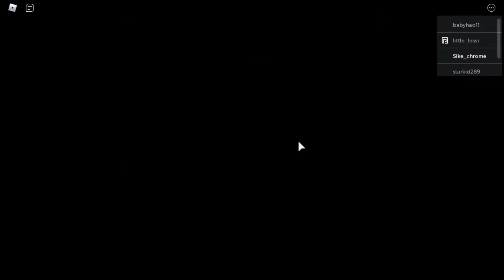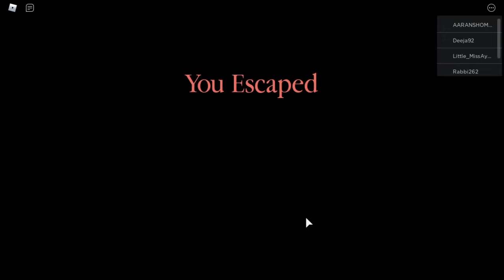Back To School In Piggy! Free Play Friday #13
In this video, I try to escape school and Piggy in the Roblox game, Piggy!

If you enjoy my videos and want to help me reach my next goal of 100 subscribers, please like, subscribe, and hit the notification bell to get notified when I make a new video!